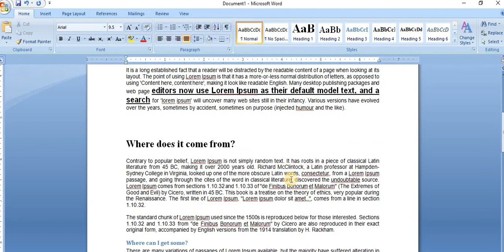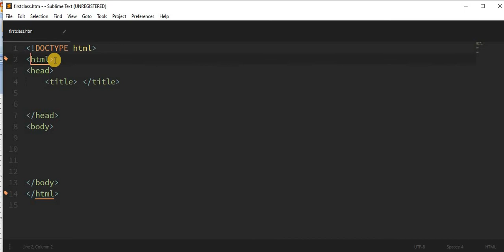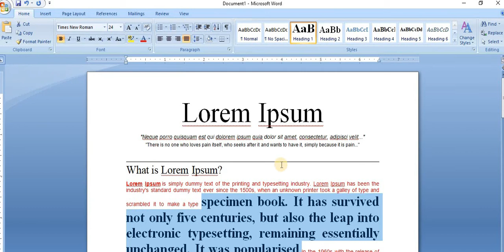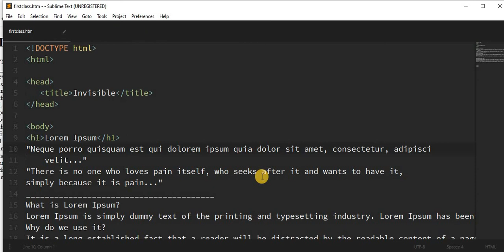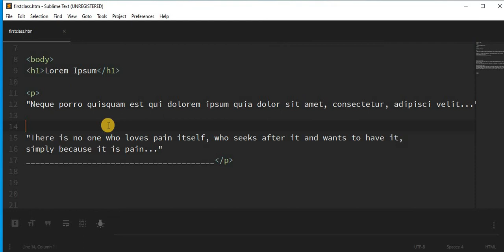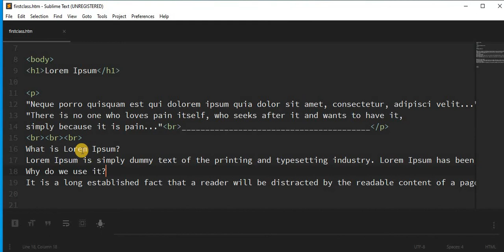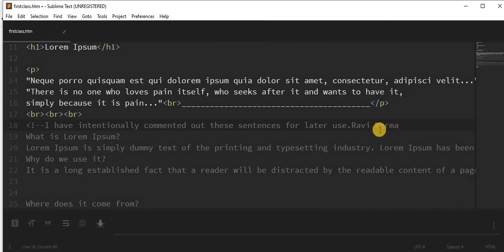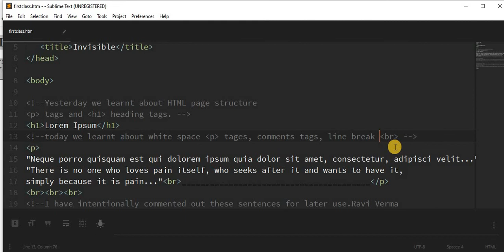HTML Introduction-2 | Website Development Tutorial | HTML Tutorial in Hindi by Ravi Verma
HTML tags line break white space comments:
HTML is the first step for learning website development. You will learn everything about HTML in the series. In this video, I have explained the purpose of HTML tags and their uses. I have also explain the use of HTML5 version. title tags, paragraph p tags, font size h1, h2, heading tags, comment tags and line break br tags are explained in this video. I am using Sublime Text 3 editor you can use Notepad++ or even Notepad for writing the codes of HTML.

Your suggestions and comments are the driving force behind my putting so many hours of efforts. Regards, Ravi Verma